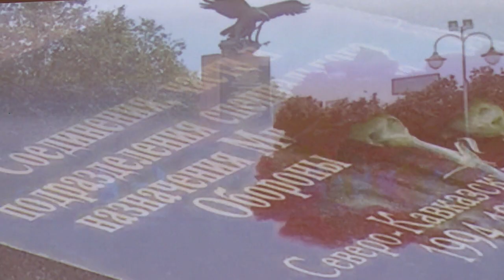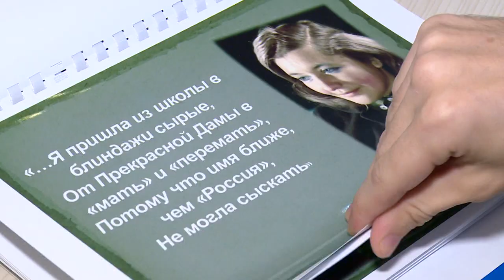«КОЛЕСНИЦА ПОБЕДЫ» | КОНКУРС ИНВАЛИДОВ-КОЛЯСОЧНИКОВ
«Колесница Победы» - так называется конкурс, который прошел в арт-отеле «Пушкино». В нем приняли участие инвалиды-колясочники из 15-ти муниципалитетов Подмосковья. От Щёлково участвовала член Общественной палаты, Советник главы округа Светлана Паршина. Смотрите репортаж.